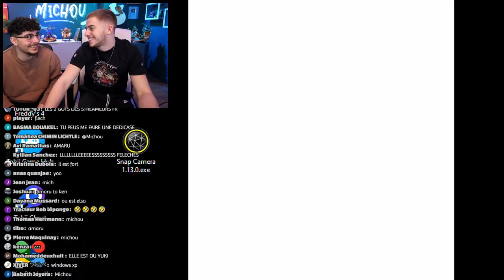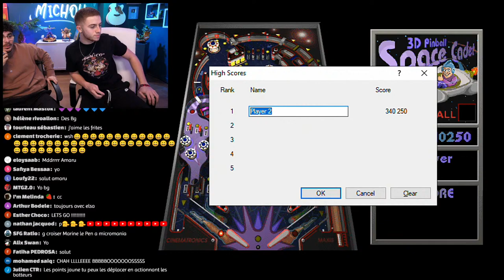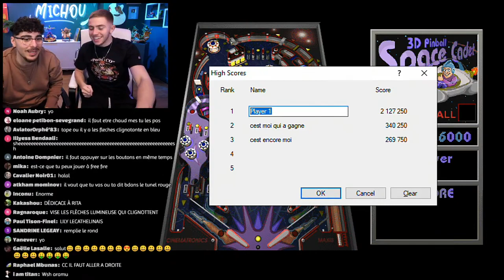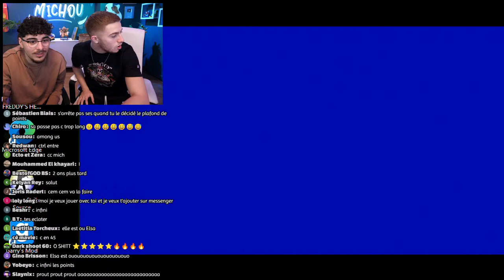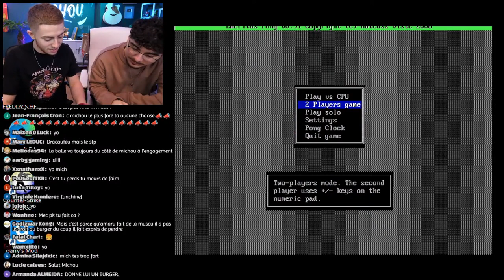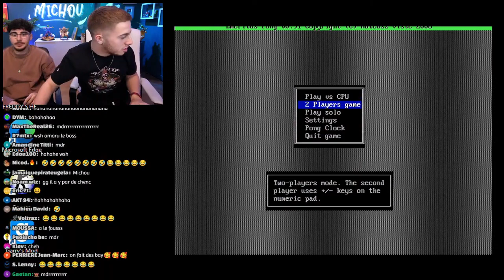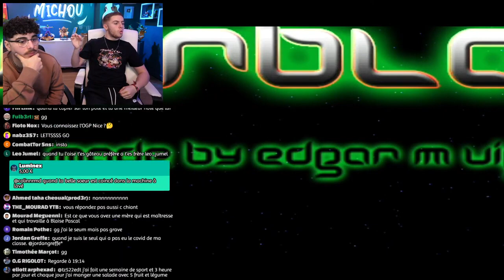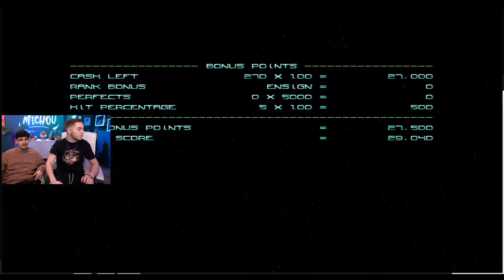Michou Rediff Live (8 Février 2022) On Rejoue a nos jeux d'enfance Feat. AMARU